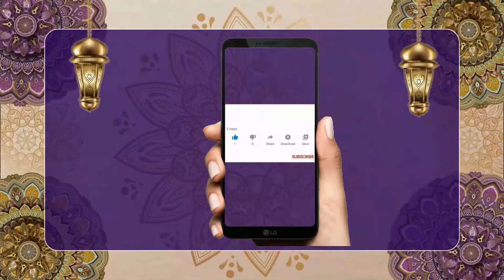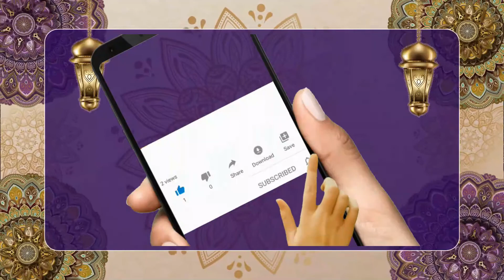Beautiful Recitation Of Quran By Qari Numan Ali Naeemi | Heart Soothing Voice | بزم نعمانیہ نعیمیہ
مزید اچھی اچھی ویڈیوز اور تلاوت و نعت کے لیے ہمارے پیج کو ضرور لائک شیئر کریں۔👇

اور ہمارے چینل کو بھی سبسکرائب کریں۔
                                                                                                                                               نوٹ
بزم نعمانیہ نعیمیہ ایک اسلامی چینل ہے جس میں لوگوں کو تلاوت و نعت، بیان اور اسلام کے بارے میں معلومات حاصل ہو گی۔  ہم آپ کو اسلام کے بارے میں مستند معلومات فراہم کریں گے۔ ہم امید کرتے ہیں کے آپکو ہماری ویڈیوز پسند آئیں گی اور آپ ہماری حوصلہ افزائی کے لیے ہماری ویڈیوز کو لائک اور شیئر کریں گے اور ہمارے چینل کو سبسکرائب کریں گیں۔ شکریہ

Note:
Bazme Numania Naeemia is an Islamic YouTube Channel in which peoples will get Tilawat, Naat, Khitab, Bayan and knowledge about Islam. We will provide you much appropriate and authentic information about Islam. We also hope that you will Like & Follow us to Support us.Thanks